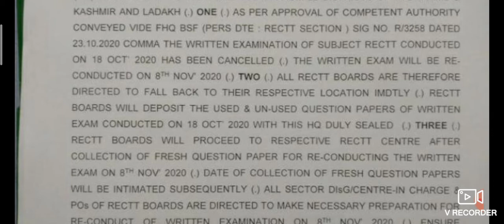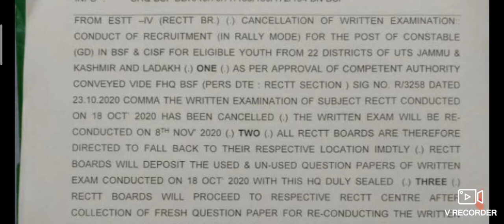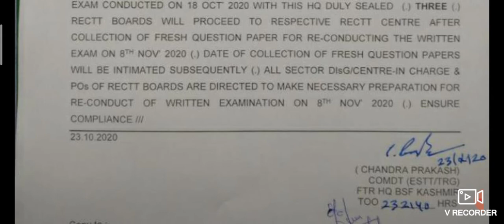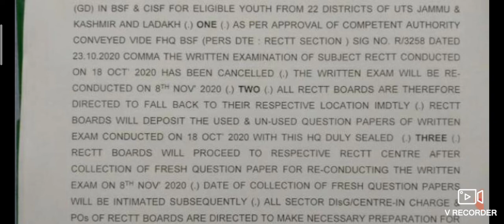BSF Written Exam 18 October Cancelled. New exam date ?